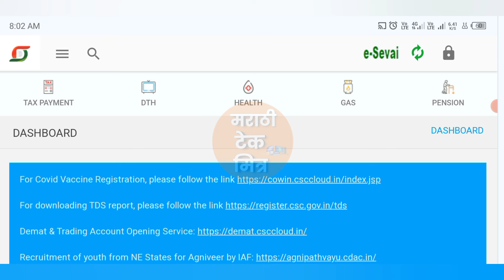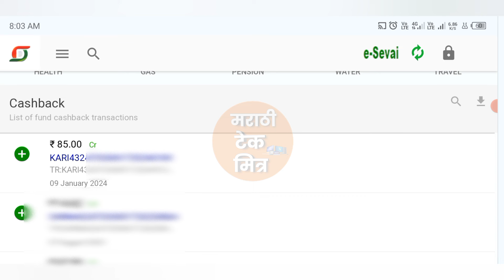खरीप पिकविमा सीएससीएस कमीशन आले - CSC VLE Kharip Pikvima Commission Credited in CSC wallet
📱*My Mobile :*

🖱️My Mouse:

⌨️My Keyboard :

💾My Pendrive:

⌚My Smartwatch:

🖨️My Lamination Machine: